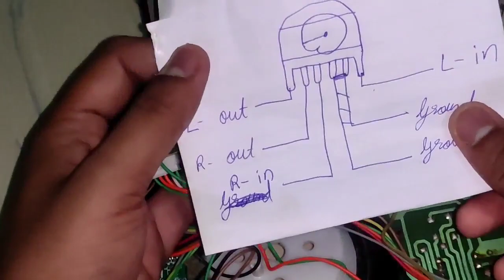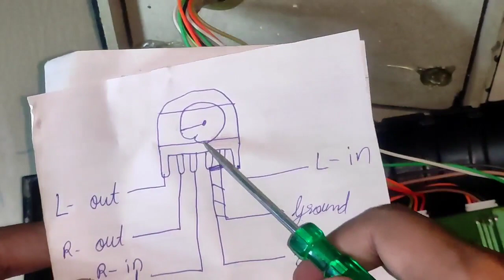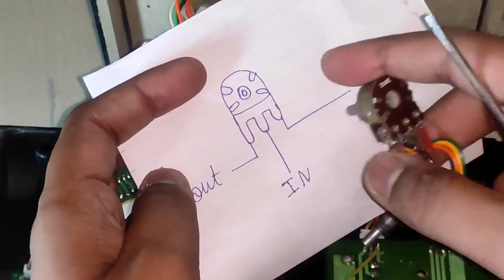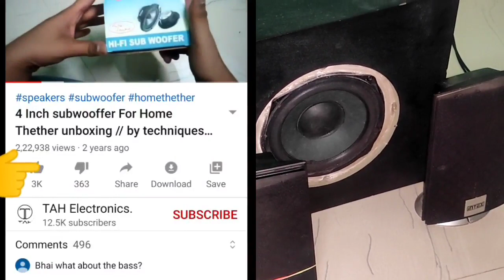Basic HomeTheater Repairing Volume, Bass, Treble Problems Solved!! Part-1 /TAH ELECTRONICS.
,Basic HomeTheater Repairing
home theater receiver repair
surround sound repair
how to repair home theater subwoofer
electric point
electronics
electronics repairing
music system
home theatre
home theater
intex home theatre
wiring diagram
home theater wiring installation
home theater wiring diagram
home theatre wiring solutions
music system repair near me

By
Tah Electronics.